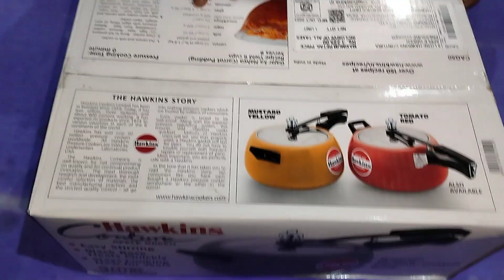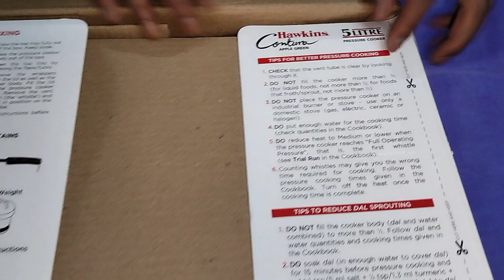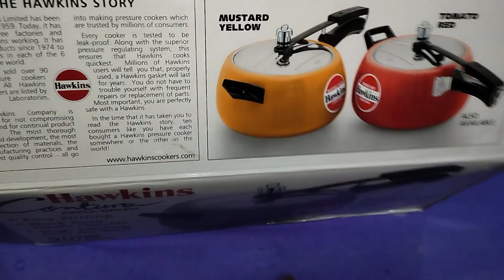Hawkins - Ceramic- Coated Contura 5L Green Apple Pressure Cooker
|How to use Mixter Grinder||
||How to use induction||
||How to use cooker||
||How to use All New Bartan||